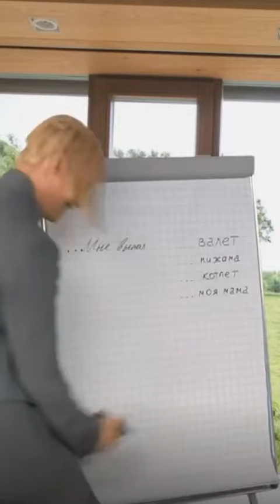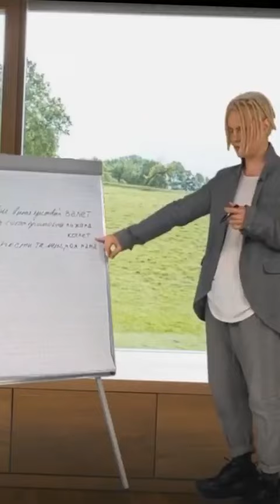SHAMAN придумывает песню на ходу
Всем добра! Заказывайте и покупайте разные товары! Тут всё надёжно! Сам часто там беру разные товары и коллеги по работе тоже, очень выгодные цены! Покупая по моим ссылкам, на этих площадках товары. ЭТИМ ВЫ ПОДДЕЖИТЕ МЕНЯ! Удачных, приятных вам покупок!
Всем добра! Все кто желает помочь каналу вот карта и ссылка.
Карта СБЕР → 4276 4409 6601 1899  Александр Александрович